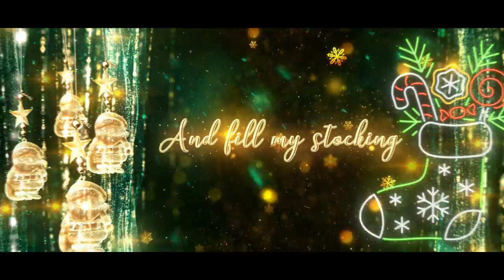Laura Bryna - Santa Baby (Official Lyric Video)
"Santa Baby"
Produced by Damon Sharpe and Eric Sanicola
Written by Joan Ellen Javits (ASCAP), Anthony Fred Springer (SOCASN), Philip Springer (ASCAP)
Recorded by Damon Sharpe at Sharpe Genuine Studios
Mixed by Rob Chiarelli
Mastered by Randy Merrill for Sterling Mastering

LTD Enterainment LLC / Dauman Music

Lyrics:
Santa baby, slip a sable under the tree for me
Been an awful good girl
Santa baby, so hurry down the chimney tonight
Santa baby, a '54 convertible too, light blue
Next year I could be oh so good
If you'll check off my Christmas list
Santa baby, I want a yacht and really that's not a lot
With some decorations bought at Tiffany
Santa cutie, and fill my stocking with a duplex and checks
Santa baby, forgot to mention one little thing, a ring
Oh hurry down that chimney Santa, Please